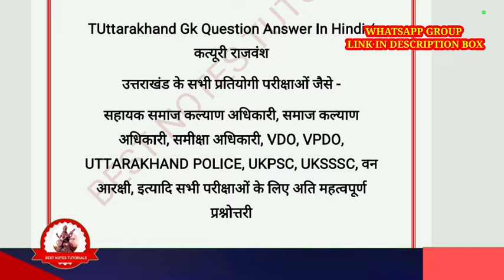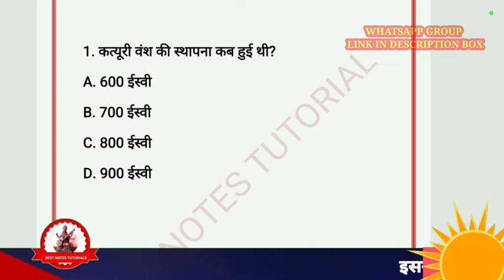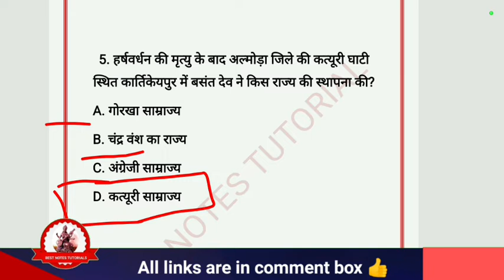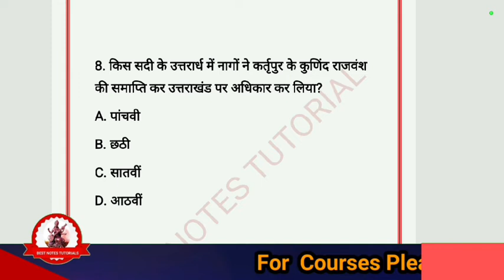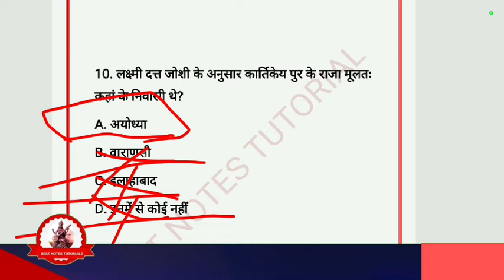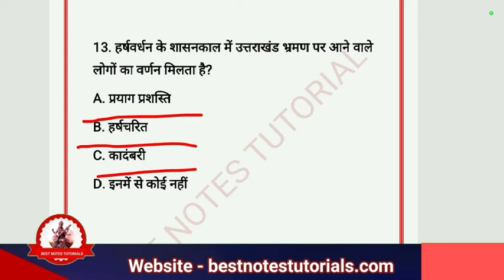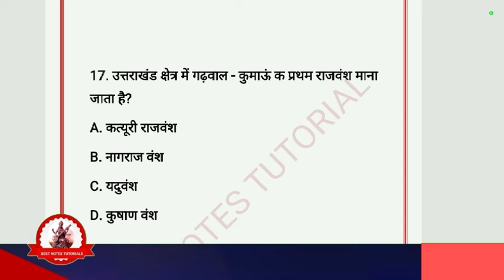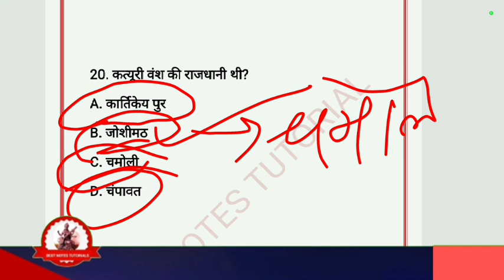UTTARAKHAND GK MCQS SERIES//UTTARAKHAND HISTORY MCQ//@B.N.Tutorials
part-3

कत्यूरी वंश से संबंधित प्रश्न
कत्यूरी वंश

-यह भी पूछा-
वर्तमान में उत्तराखंड के वित्त मंत्री कौन है?
उत्तराखंड के ग्रामीण विकास मंत्री कौन है?
उत्तराखंड में कुल कितने मंत्री है?
उत्तराखंड के प्रथम शिक्षा मंत्री कौन है?
खेल मंत्री का क्या नाम है?
भारत के शिक्षा मंत्री कौन है 2022?
उत्तराखंड राज्य में कुल कितने गांव हैं?
उत्तराखंड की पहली महिला राज्यपाल कौन थी?
देहरादून के डीएसपी कौन है?
उत्तराखंड के विधानसभा अध्यक्ष कौन है?
उत्तराखंड के प्रथम मुख्य सचिव कौन है?

उत्तराखंड सामान्य ज्ञान कौन क्या है?
कोनपुर गढ़ कहाँ स्थित है?
उत्तराखंड के कृषि मंत्री कौन है?
उत्तराखंड के प्रथम गृह मंत्री कौन थे?
उत्तराखंड का दूसरा नाम क्या है?
उत्तराखंड की 7 संस्कृति कौन सी हैं?
उत्तराखंड में क्या अनोखा है?
उत्तराखंड का पहला राजा कौन था?
गढ़वाल का प्रथम राजा कौन था?
उत्तराखंड के अंतिम शासक कौन थे?
उत्तराखंड में कौन से कपड़े पहने जाते हैं?
उत्तराखंड राज्य के विशिष्ट व्यंजन क्या है?
उत्तराखंड की सबसे प्राचीन जाति कौन सी है?
कुमाऊं का प्रथम राजा कौन था?